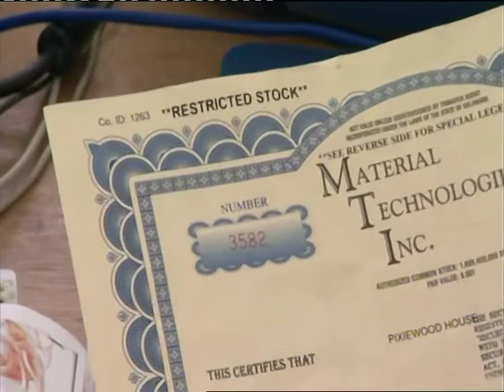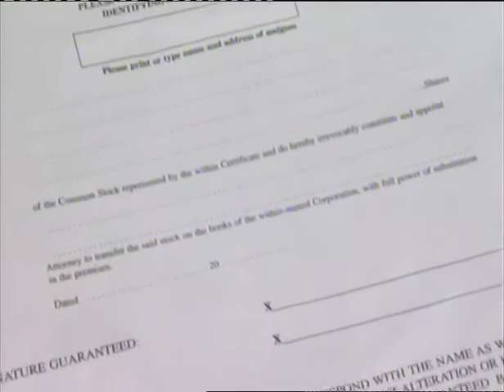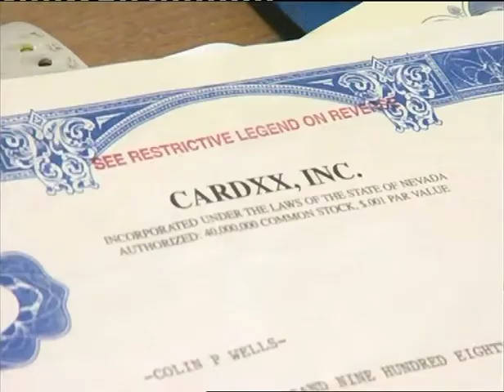David Braithwaite from Citrus in Hildenborough talks live on BBC about an investment scam.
David talks live on BBC South East about share investment scams and "suckers lists" and to avoid being duped.